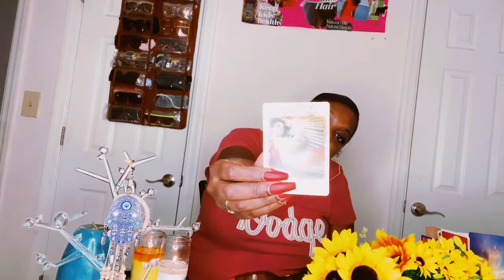Part 1 Spirit saying u got this collective call upon them if you need assistance they ready to help.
I’am intuitive psychic reader/healer who channel energies all my messages are timeless thank you all for your likes, subscribes and shares.